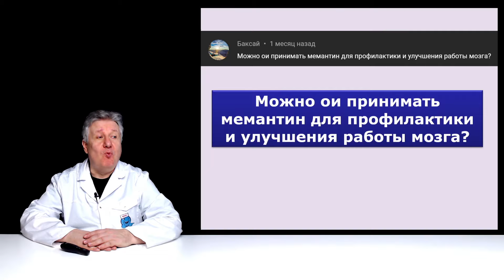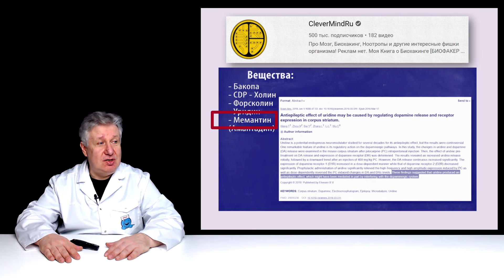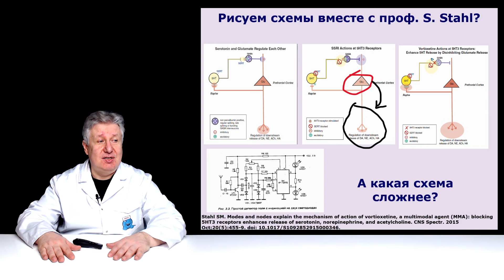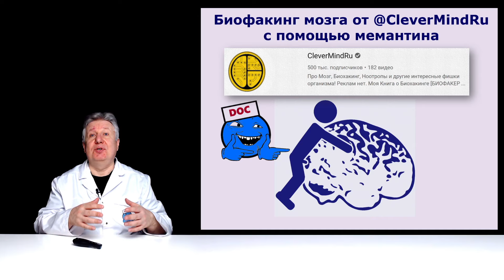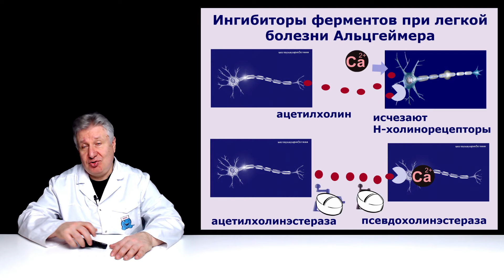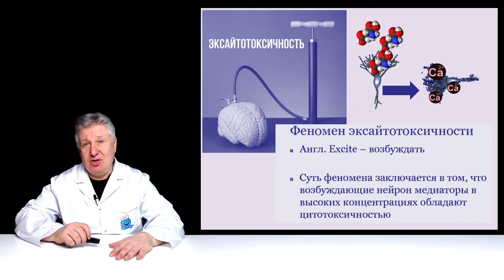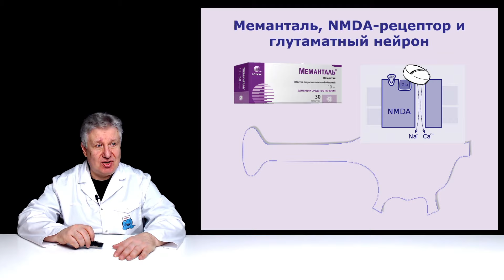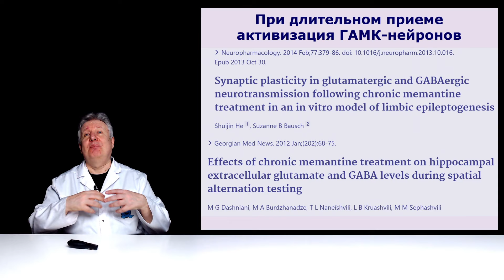Ноотропы и глутаматные нейроны.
Как ноотропы действуют на глутаматные нейроны? Всегда ли их действие
полезно? Могут ли ноотропы способствовать профилактике или лечить деменцию?